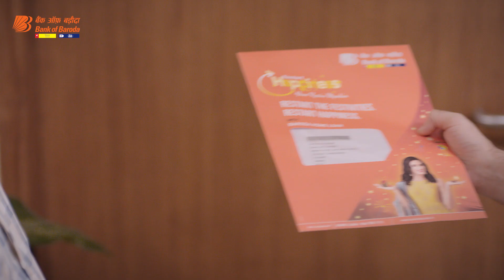EkForeverRishta | Son surprises Parents with New Home | Bengali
Bank of Baroda has a unique relationship with each customer which we have cherished since its existence of over a century. That is why we understand how it feels to start a new life with a dream home. EkForerverRishta is about this unique relationship. Watch the video

Linkedin our website to know more about our product and service offerings:

Banking Mantra, the official blog of Bank of Baroda hosts a curated series of articles on personal finance, investment, and digital banking. The articles aim to explain topics related to banking in a manner that is easy to understand, even for a person who is new to banking.